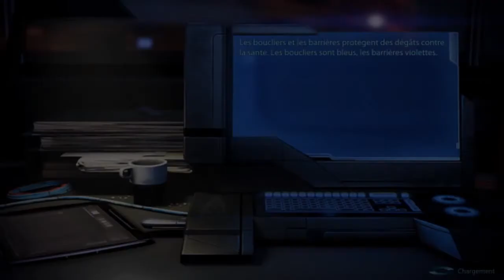ME3 Multijoueur #4 - Geth Tapant - FR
Préparez vous à voir rouge.